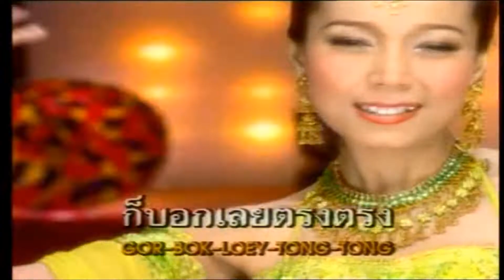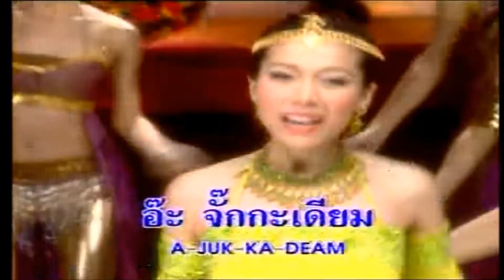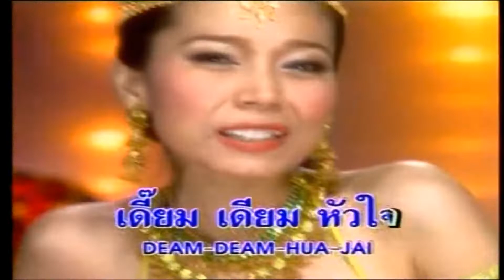จั๊กกะเดียม - อัสมา กฮาร T-SKIRT ทีสเกิร์ต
AnyMind Music
ในนามของ: RMS
เพลง จั๊กกะเดียม
ศิลปิน อัสมา กฮาร
อัลบั้ม ลูกทุ่ง บิ๊กฮิต นัมเบอร์ ทู